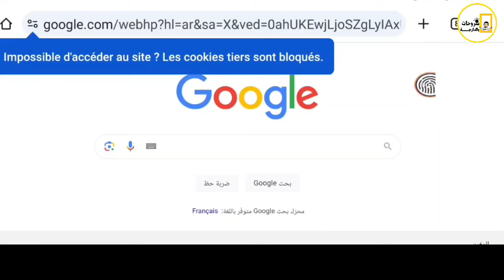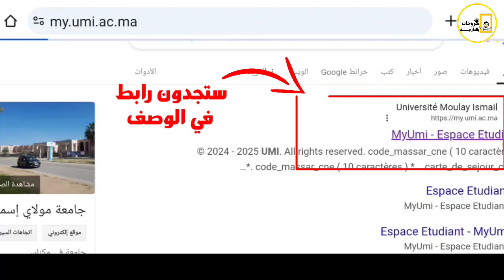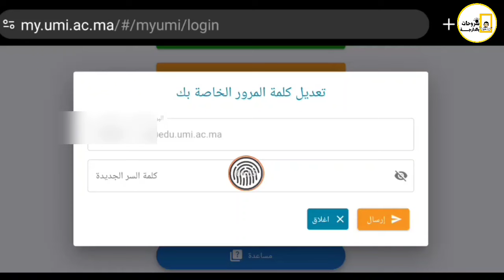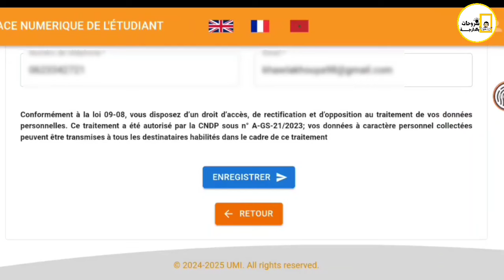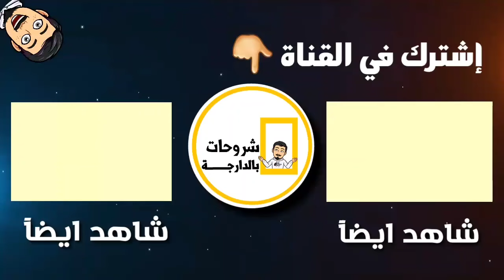حل مشكلة إعادة التسجيل في الجامعة مولاي اسماعيل 2025 | Réinscription Université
اعادة التسجيل في الجامعة مولاي اسماعيل 2024
طريقة اعادة التسجيل في جامعة مولاي اسماعيل 2025
فهاد الفيديو خاص بإعادة التسجيل برسم الموسم الجامعي 2025/2024 بحيث ان هده العملية مهمة بزاااااااف و بالاخص الطلبة لي تيستافدو من المنحة الجامعية و كدلك التغطية الصحية
حيث مباشرة فاش تتقوم باعادة التسجيل في الجامعة فين تتقرا راه غادي تستافد من المنحة في الوقت المحدد عند صرفها بدون اي تأخير فيها لهدا ضروري من جميع الطلبة لي مسجلين فالجامعة يقومو بهاد العملية فاقرب وقت ممكن قبل اغلاق المنصة  المخصصة لهدا الغرض .
اتمنى منك فضلا وليس امرا ❤ ان تدعمني بإشتراك في قناة وتفعيل زر الجرس ❤ ليصلك كل جديد إن كان هذا ممكنا
ــــــــــــــــــــــــــــــــــــــــــــــــــــــــــــــ

ـــــــــــــــــــــــــــــــــــــــــــــــــــــ
اعادة تسجيل في الجامعة فاس
اعادة التسجيل في كلية الاداب مكناس 2024
اعادة التسجيل في كلية العلوم مكناس 2024
اعادة التسجيل في كلية الحقوق مكناس 2024
اعادة التسجيل في كلية الرشيدية 2024
اعادة التسجيل في الكلية  2024
اعادة تسجيل في الجامعة ابن زهر
اعادة تسجيل في الجامعة 2024
اعادة تسجيل في الجامعة محمد الخامس
اعادة تسجيل في الجامعة وجدة
اعادة تسجيل في الجامعة مكناس
اعادة تسجيل في الجامعة ابن زهر 2024
اعادة تسجيل في الجامعة
اعادة التسجيل في الجامعة فاس
اعادة التسجيل في الجامعة بعد سحب الباك
اعادة التسجيل في الجامعة عين الشق
اعادة التسجيل في الجامعة محمد الخامس
اعادة التسجيل في الجامعة وجدة
اعادة التسجيل في الجامعة القاضي عياض
inscription université mohammed 5
inscription université moulay ismail
اعادة تسجيل في الجامعة تازة
طلب إعادة تسجيل في الجامعة
اعادة التسجيل في الجامعة
اعادة التسجيل في الجامعة تازة
بحث
ـــــــــــــــــــــــــــــــــــــــــــــــــــــ
محتوى الفيديو
00:00 مقدمة الفيديو
00:36 دخول الى الموقع
01:18 استرجاع البريد الاكاديمي للطالب
02:17 الدخول للفضاء الخاص بإعادة التسجيل في الجامعة
04:15 تحميل الوصل اعادة التسجيل في الجامعة 2024